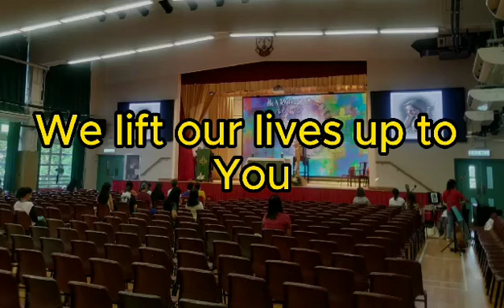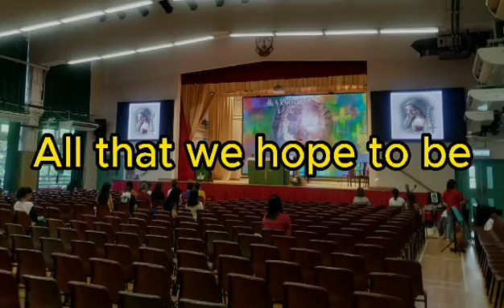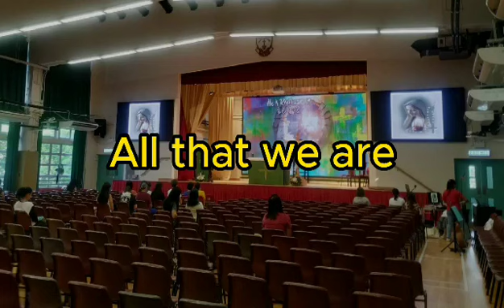WE ARE AN OFFERING @del rosario Cecile with my co Sunday IHMP CHOIR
YEAR A